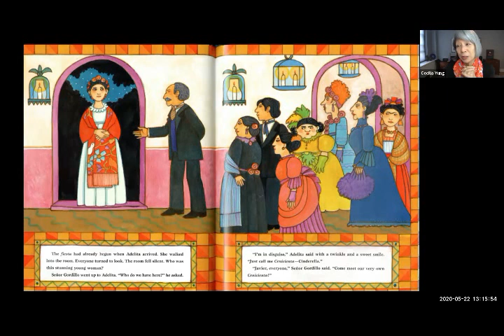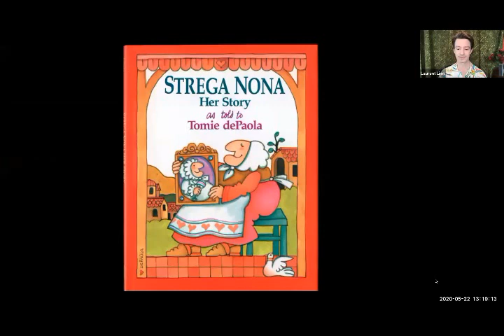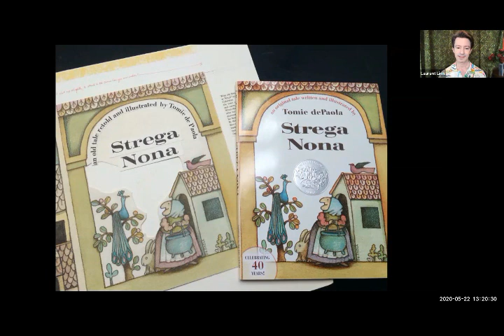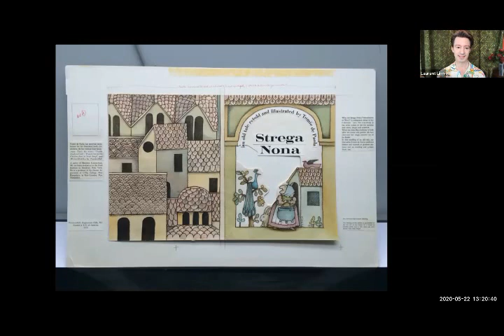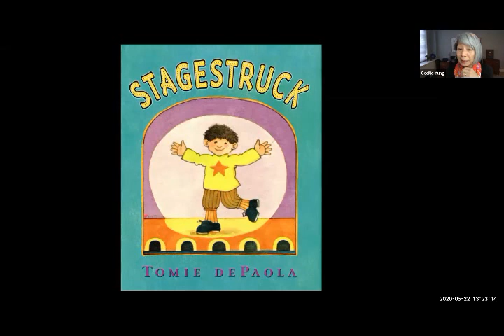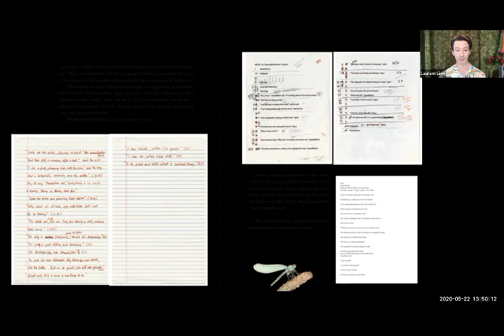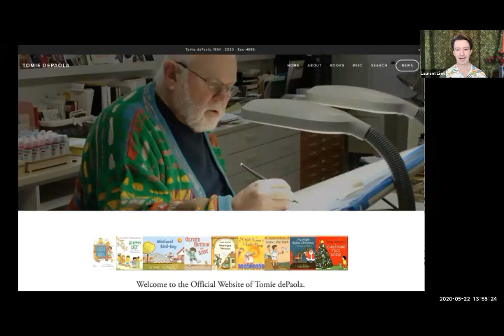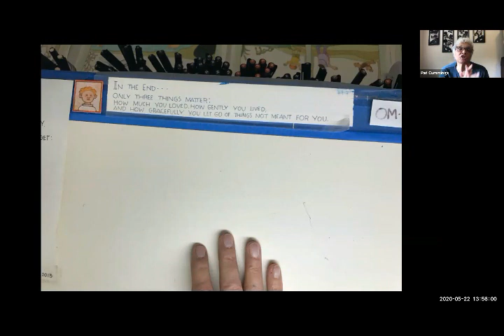HFGather: Pat Cummings, Laurent Linn, Cecelia Young 052220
Pat Cummings hosted our HFGather chat today, talking with art directors Laurent Linn and Cecilia Yung about the legacy of Tomie dePaola.